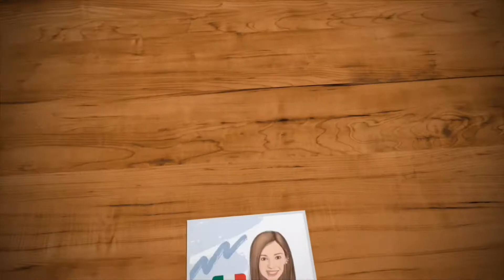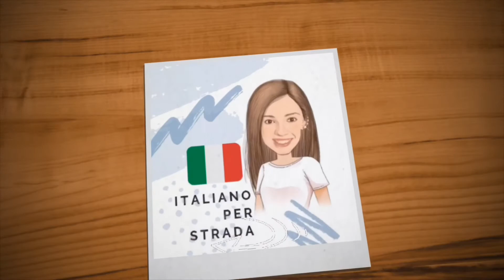Уроки итальянского или всё о трюках: макияж (Make-up, trucco)_Parliamo del Make-up in italiano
Ciao a tutti! Сегодня мы узнаем, как называются предметы макияжа, а также некоторые предметы личного пользования на итальянском языке. Если вам пришли на ум какие-то предметы, о которых я забыла рассказать, то пишите в комментарии, я подскажу перевод. Buona visione!